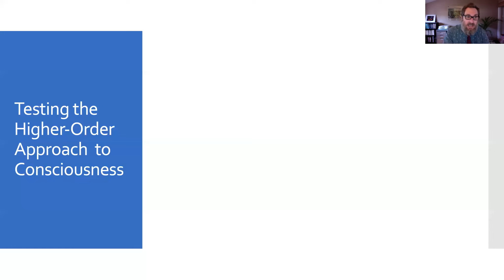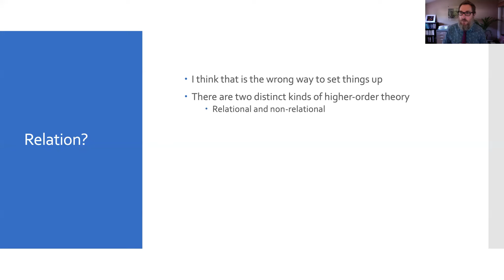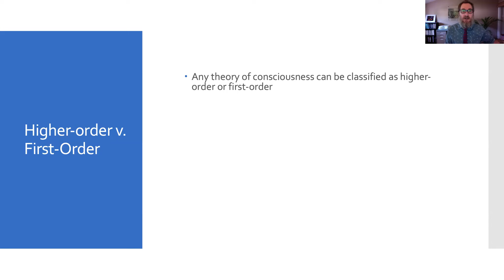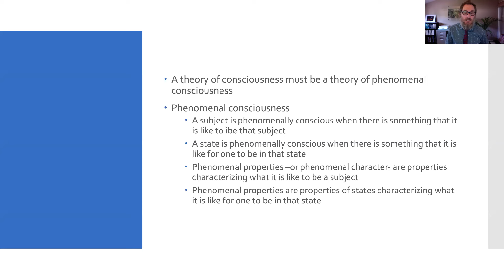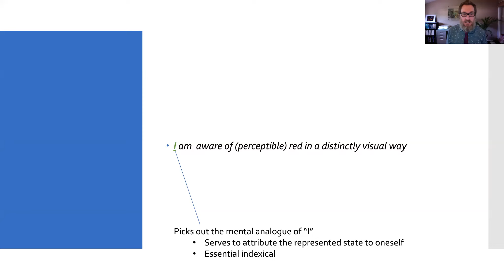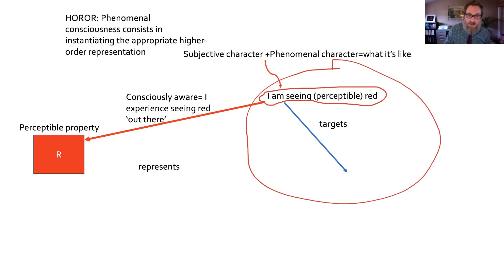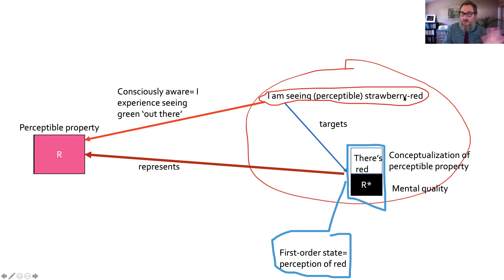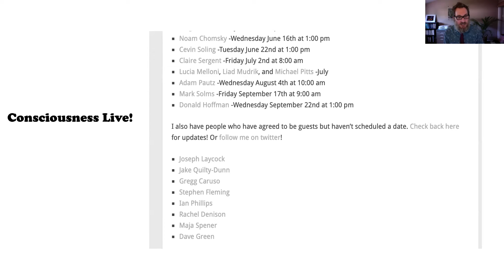Consciousness Club - Richard Brown